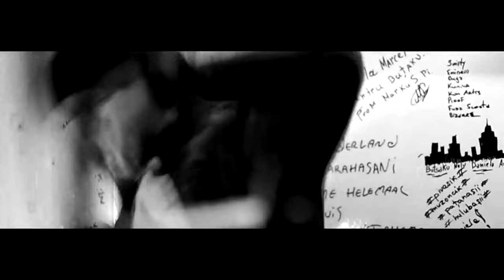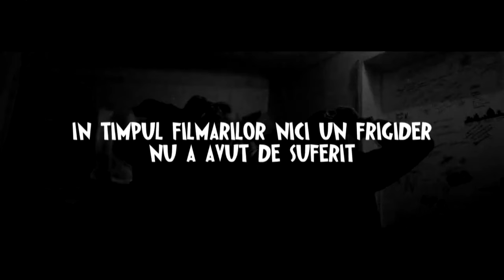Buțacu (Chaminne) - Frigider (ft. GraYu) (Video) (2017)